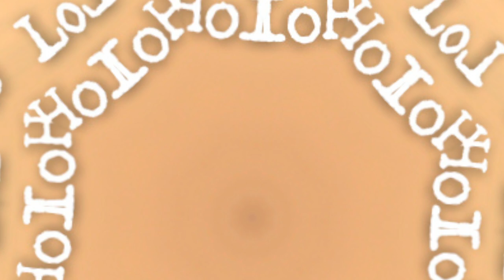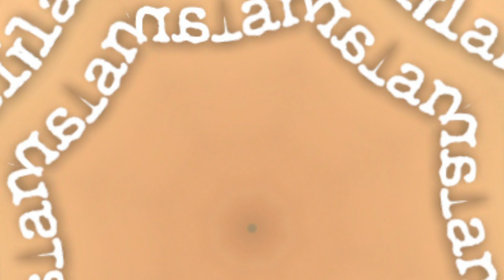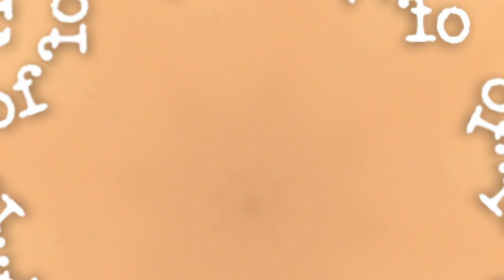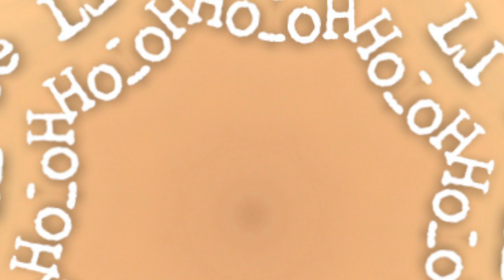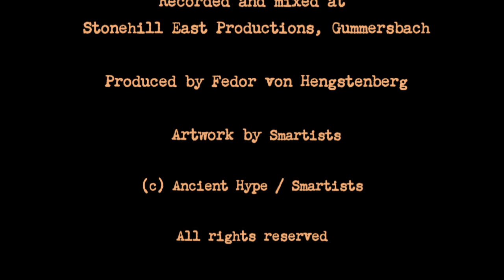Ancient Hype: The Lowlands of Holland"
Listen to "The Lowlands of Holland", one track of the digital album "Antepenultimate Draft" by Ancient Hype. Browse this channel for more Ancient Hype music, for further info.